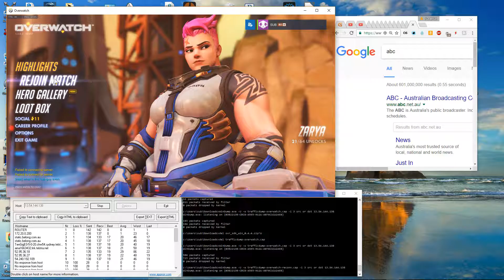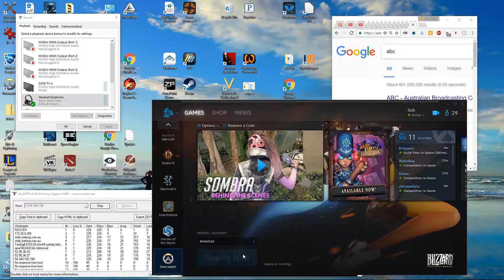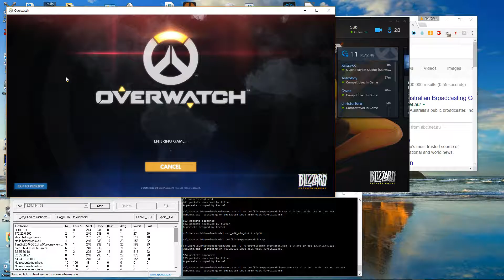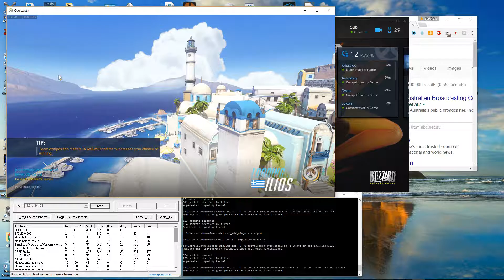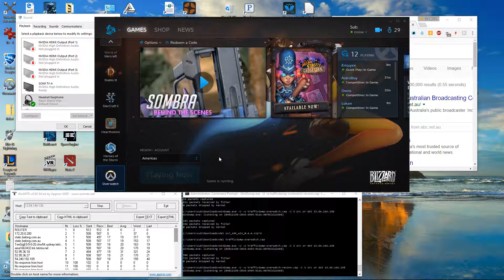Desktop 12 12 2016 17 54 59 02